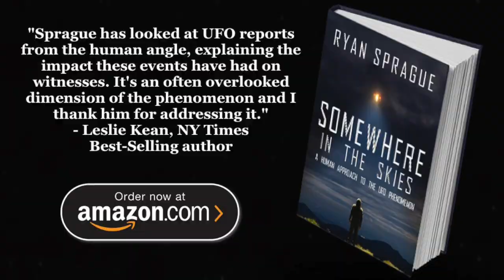Somewhere in the Skies:The Arrival v.s. Arrival: A Cosmic Movie Showdown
On episode 179 of SOMEWHERE IN THE SKIES, Ryan is joined by writer, podcast host, and Bigfoot hunter, Andrew Sanford. On the heels of the scientific breakthrough of finding signatures of life on Venus, Ryan and Andrew discuss two films that asked the questions: Are we alone, and if not, how do we make contact? Those films are The Arrival (1996) and Arrival (2016). These films could not have been more diametrically opposed on how they decided to answer these questions. Join the guys as they navigate their way through both films and ride the cosmic rollercoaster of emotions from laughing to immediately crying. This is the whiplash of The Arrival(s)!